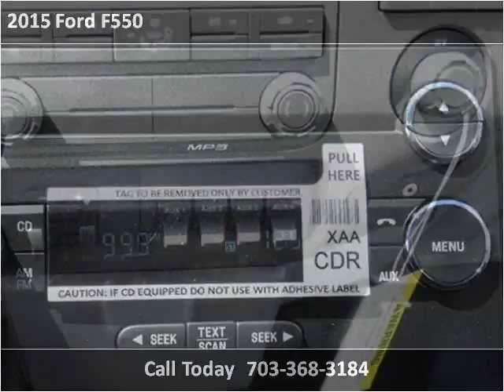2015 Ford F550 New Cars Manassas VA